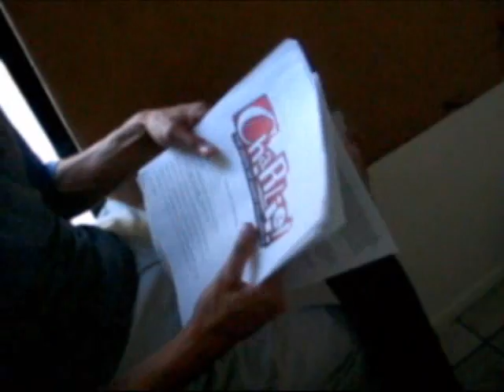"CHARLIE!" - Rehearsals #2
Another installment of peeking in at our past week of rehearsing for "Charlie!" Group rehearsals with the full cast Robin Hall, Tyler Clement & Phyliss Navidad, dance with Jasten King, Phillip Solis & Brain Domino and recording backing tracks with Nancy Fullforcer, Jasten King & Tim Stasica.